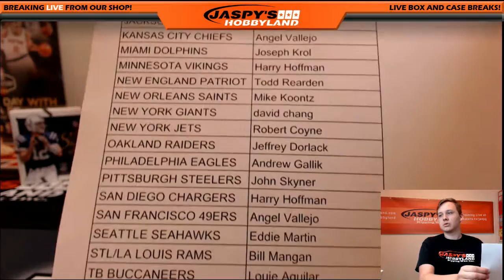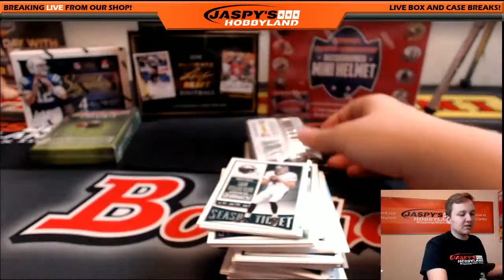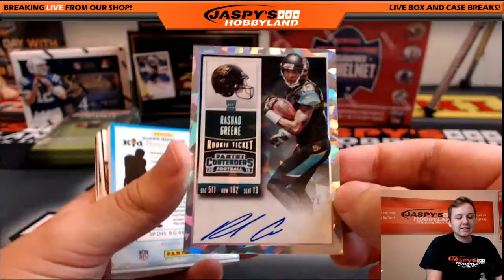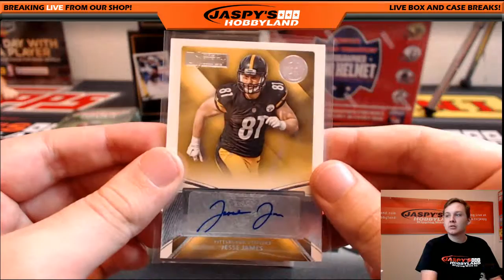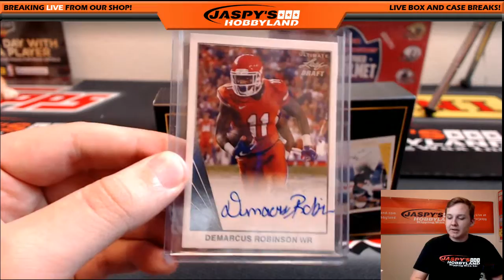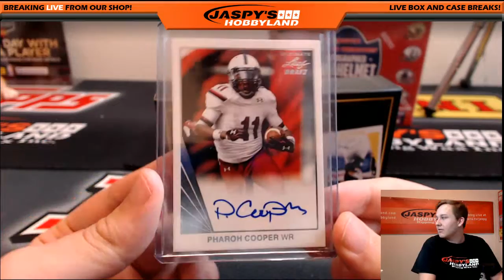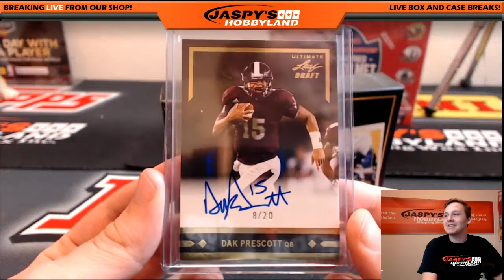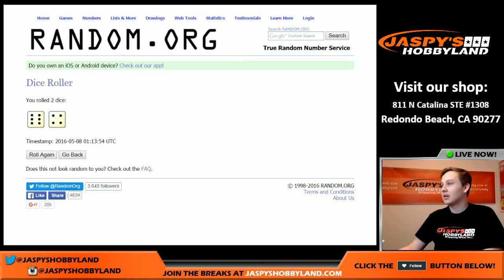5/7/16 - Jaspy's 6-Box Football Mixer *PICK YOUR TEAMS* + $50 Giveaway